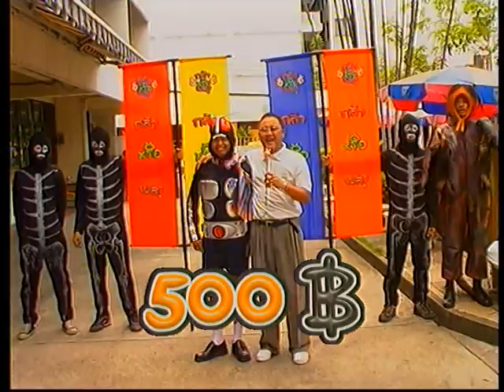รายการ.. "กล้าหรือเปล่า" ..(ตอน "ไอ้มดแดง")